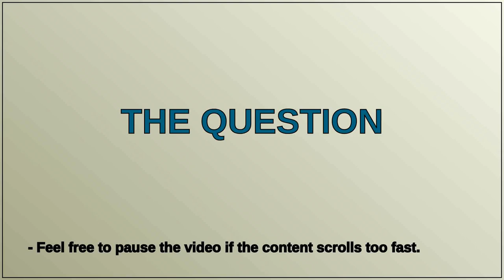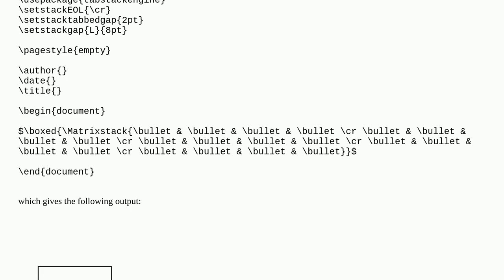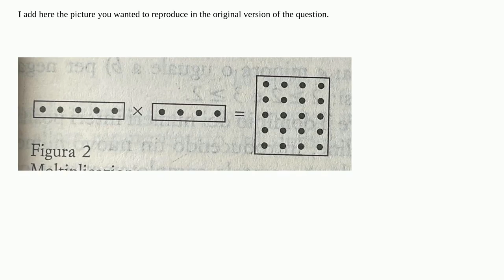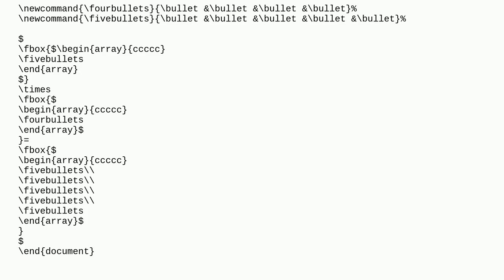Tex: How can I remove the extra vertical space above and below this matrix?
How can I remove the extra vertical space above and below this matrix?

A special thanks goes out to the community

  matrices boxes bullets